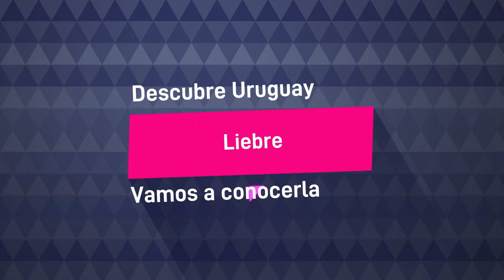Descubre Uruguay® - Liebre - Video didactico | Suscribete & Apoyanos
Video Didactico de la liebre.

Grabamos nuestros propios videos!

Fuente: Museo Nacional de Antropologia del Uruguay